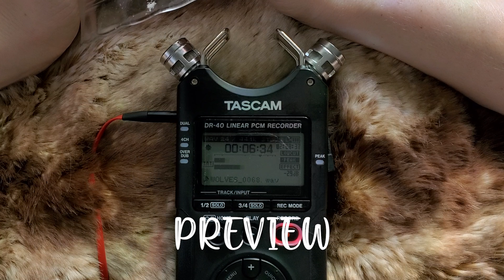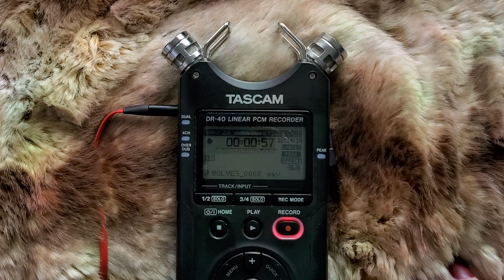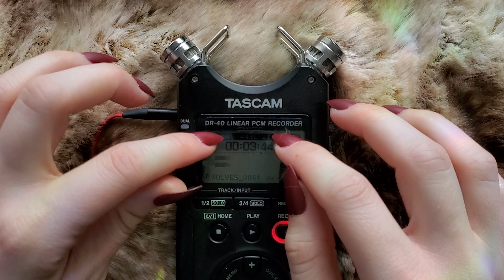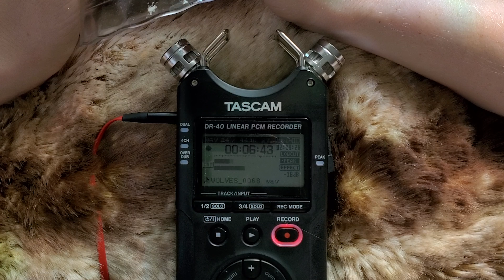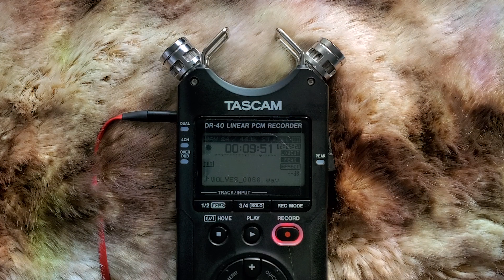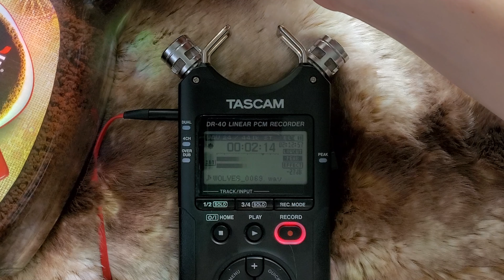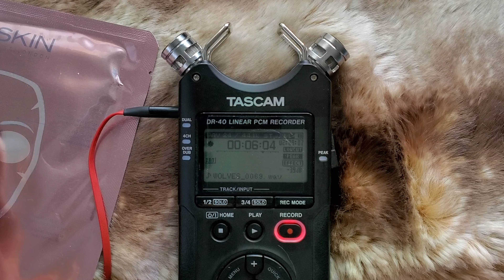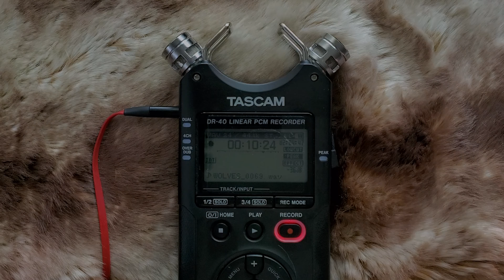ASMR | BRAIN TINGLING TRIGGERS (No Talking! Tapping with Long Nails)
Hi everyone!

I hope you had an amazing weekend and you're now ready for this upcoming week. This video is a brain tingling trigger video with no talking (very difficult for me, lol). I hope you enjoy these tingly sounds and I'm already thinking about gathering even more items to do more of these pure sound videos. What do you think?

Sending you all so much love!

-xoxo
Torey

HUGE thank you to my Patrons, I couldn't do it without you all:
Tom
Mike
AudioMedia News
Vegar
Anton

Want more/exclusive content? I'm DOUBLING the videos I post there in the month of September to celebrate my birthday at the end of the month:

UPLOAD SCHEDULE:
Friday
Sunday
Wednesday